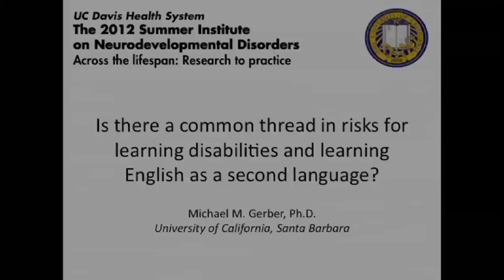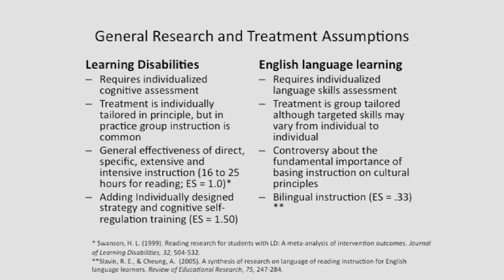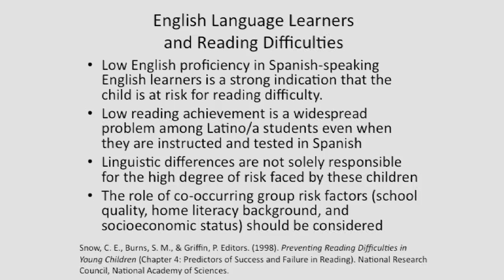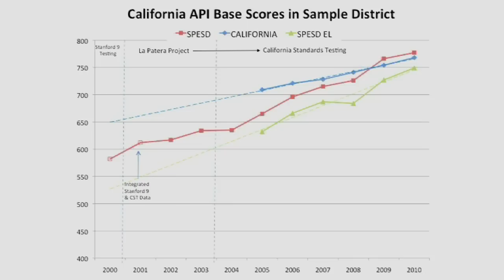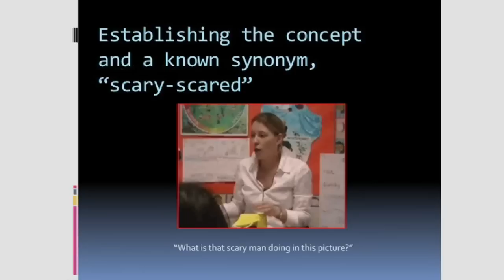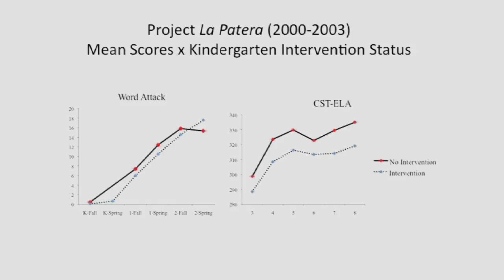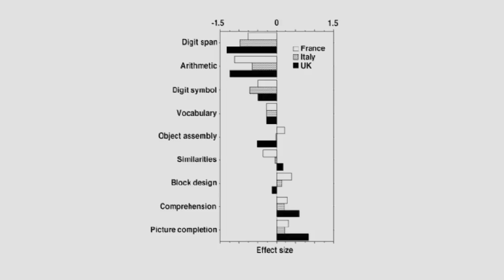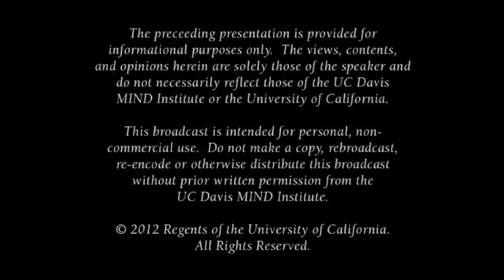A Common Thread in Risks for Learning Disabilities and Learning English as a Second Language?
Common cognitive problems and instructional solutions may address both innate learning disabilities and problems learning to learn in English as a second language. Series: "MIND Institute Lecture Series on Neurodevelopmental Disorders" [Health and Medicine] [Show ID: 24539]